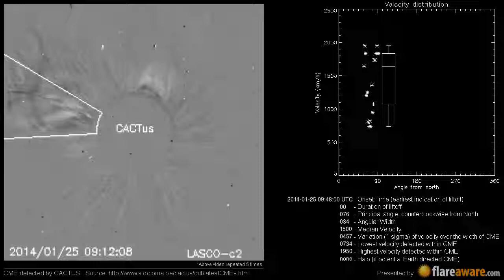A Non Earth directed CME at 2014-01-25 09:48:00 UTC